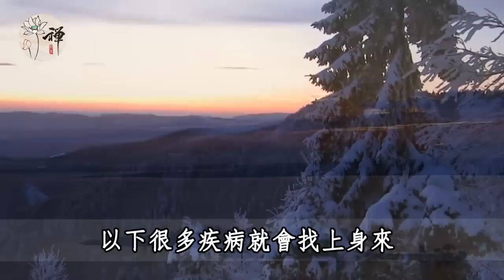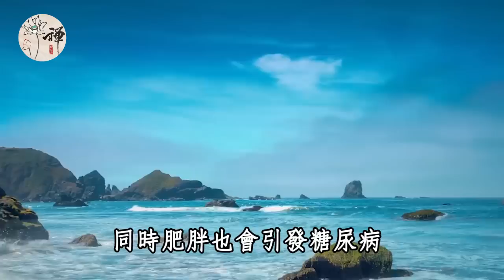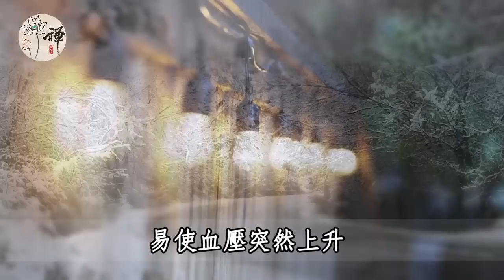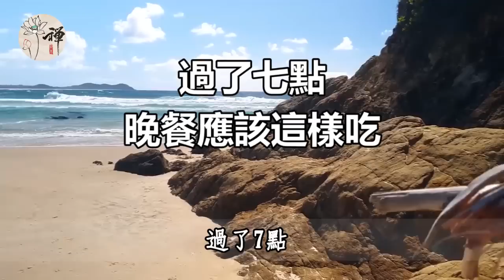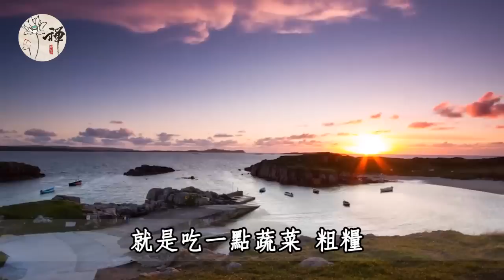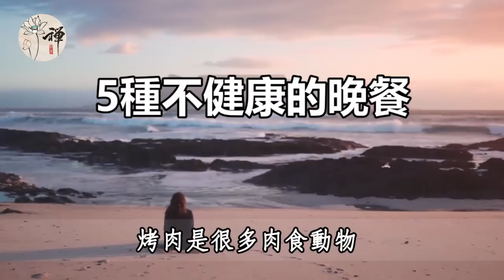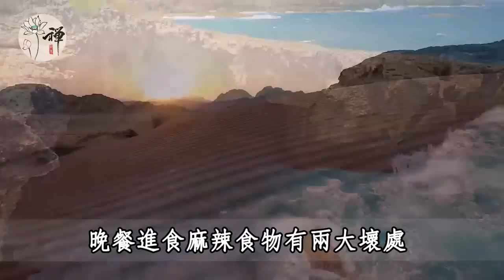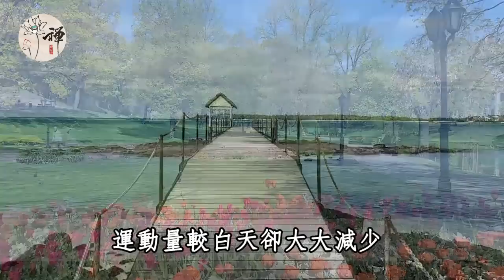不按時吃晚飯有多可怕！吃晚飯的最佳時間，不是6點，也不是7點，看完嚇了一大跳！越早知道的人越長壽 |佛禪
佛禪：為什麼說生病住院最好不要告訴別人？對自己沒有好處，看完後明白了
佛禪：56歲退休女人的感悟：人生後半程，如果你不愛出門，也沒有什麼朋友，不妨活得「清冷」些，獨處的世界也很美好
佛禪：早起可能比熬夜更可怕？早上起床最佳時間，不是5點，也不是7點，看完嚇了一大跳！
佛禪：不畏將來，不念過往！人生最重要的，就是活在當下，看完你就大徹大悟了
佛禪：好事壞事，終成往事！人生不過三萬天，借副皮囊而已，把自己的心情照顧好，比什麼都重要